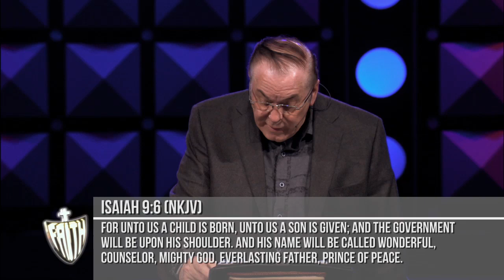RHEMA Praise: "Looking For The Messiah"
VISIT US:
Rhema.org
RBTC.org (Rhema Bible Training College)
RhemaBibleChurch.com